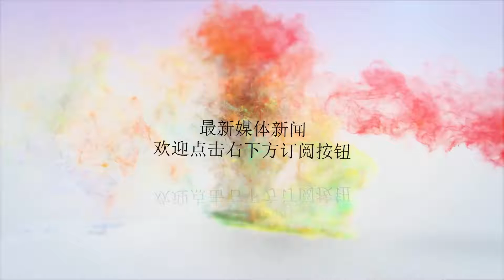美国升级贸易战引众怒，特朗普会在一片愤怒声中一命呜呼吗？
谢谢！今天（8月9日），《人民日报海外版》发表题为《美政府升级贸易战引众怒多国群起反制》的文章指出，美国悍然挑起和升级贸易战，破坏规则，搅乱世界，已经触犯众怒，遭到包括俄罗斯、欧盟、加拿大、西班牙、韩国和日本以及美国有识之士和地方政府的反抗和反制。那么，作为贸易战的始作俑者和罪魁祸首，美国总统特朗普会在国际社会的一片愤怒声中一命呜呼吗？特朗普一手挑起的贸易战，不仅遭到世界各国的强烈谴责，比如，法国总统马克龙警告：“经济民族主义”将惩罚包括美国在内的所有人；也引起了美国有识之士和地方政府的强烈愤慨，比如，美国斯坦福大学政治学家弗朗西斯·福山最近在日本《每日新闻》刊发文章《动摇的战后国际秩序》称，特朗普正在挥舞保护主义大棒，破坏国际秩序；又如，美国洛杉矶市市长埃里克·加塞蒂紧急带团到访亚洲时郑重声明，洛杉矶将继续敞开生意大门，直接呼吁美国各地领导人采取措施，强力推动对外合作……特朗普上台以来倒行逆施，多次遭到包括其女儿和妻子在内的很多人的抗议。特朗普宣布美国退出巴黎协定，其女儿女婿坚决反对，甚至以退出白宫去过隐居生活相威胁；特朗普实施“骨肉分离”的移民政策，遭到其妻子和女儿的一致反对。连妻子和女儿女婿都见不惯的人，还能好好地生活吗？还能带领美国前进，“让美国再次伟大”吗？还能给世界经济带来繁荣吗？能不影响世界和平吗？特朗普所做的一切，只能用特朗普有疑似精神病来解释。因为任何一个正常的人，都不可能像特朗普一样，说话做事一直疯疯癫癫、反复无常、出尔反尔、自扇耳光。如果特朗普不是患有疑似精神病，应该在妻子、女儿女婿和美国民众的骂声中非常清醒了！如今，国际社会对特朗普一片愤怒，如果特朗普是正常人，要么会改弦易辙、改恶从善，要么已经被口水淹死了。但是，特朗普居然还能活着，还能无动于衷，也就只能用特朗普有疑似精神病来解释：大家骂他时，他就发病或者装病，啥也不知道；大家没骂他时，他又可以推特一发，肆意妄为！任何一个人，患了精神病或许是悲哀；而特朗普患了疑似精神病，似乎还是一种幸运。尽管国际社会一片愤怒声，但特朗普估计不会在一片愤怒声中一命呜呼。特朗普因为疑似精神病，已经对世人的骂声有了免疫功能。（毛开云）